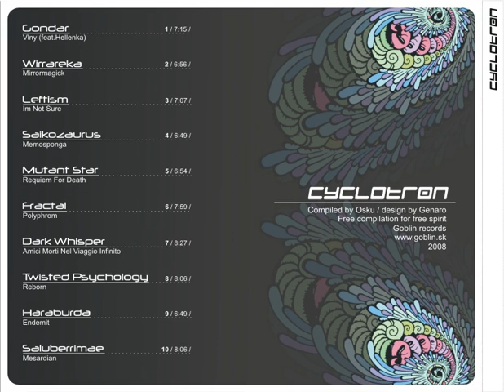02 Wirrareka - Mirrormagick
V.A. - Cyclotron (2008)

01 :: Gondar feat. Hellenka - Vlny (7:15)
02 :: Wirrareka - Mirrormagick (6:56)
03 :: Leftism - Im Not Sure (7:07)
04 :: Saikozaurus - Memosponga (6:49)
05 :: Mutant Star - Requiem For Death (6:54)
06 :: Fractal - Polyphrom (7:59)
07 :: Dark Whisper - Amici Morti Nel Viaggio Infinito (8:27)
08 :: Twisted Psychology - Reborn (8:06)
09 :: HaraBurda - Endemit (6:49)
10 :: Saluberrimae - Mesardian (8:06)

Cyclotron is the debut release from Goblin Records, a Slovakian psytrance netlabel founded by DJ Osku in early 2008. Osku emphasizes Slovakian content but this compilation also features material from Ukraine, Portugal, Italy, and the Czech Republic. The sound is undeniably underground, drawing inspiration from dark psychedelic trance and forest music without following any of the standard formulæ too closely. The mood is predominantly eerie rather than sinister; this compilation has a strange ambiance that sets it apart from many of the other releases on the market. The cover design by Genaro is particularly striking but this release does not appear to have been professionally mastered. Despite being a little rough around the edges, Cyclotron is worth a listen for fans of the darker side of psytrance, particularly for the enchanting downtempo finale.